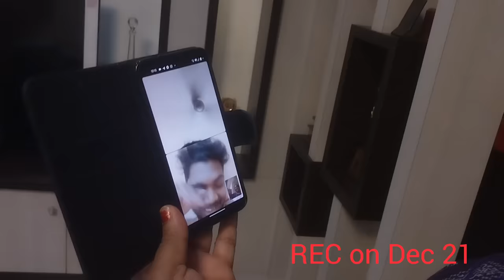കേദാറിന്റെ മാലുഅമ്മക്ക് Birthday സർപ്രൈസ് | Sneha Sreekumar | SP Sreekumar | Kedar